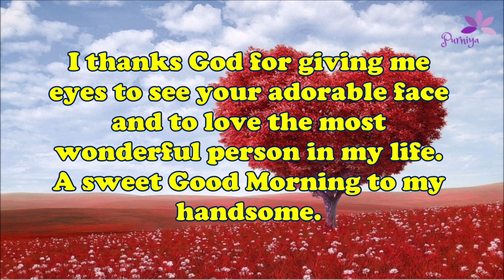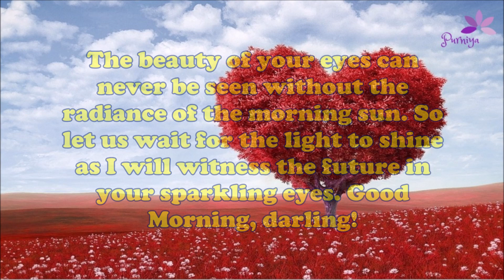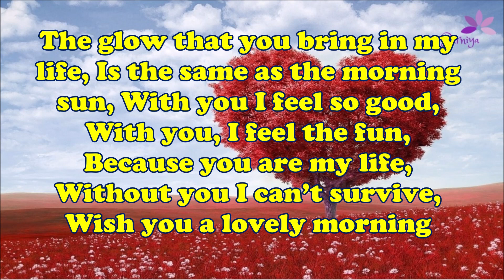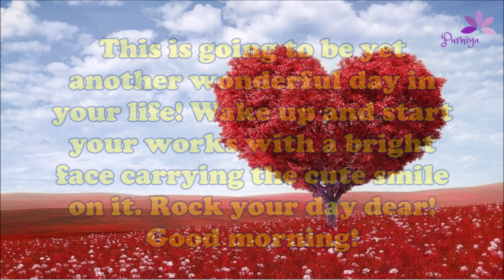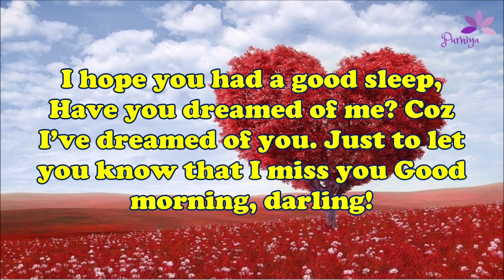❤️❤️ Sweet and Romantic good morning messages ❤️❤️for your sweetheart or boyfriend🖤🖤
love messages, romantic message, Love's stories
my message for my especial, video message love, i love you, love quotes, very romantic, a sweet love message, Quotes About Relationship love